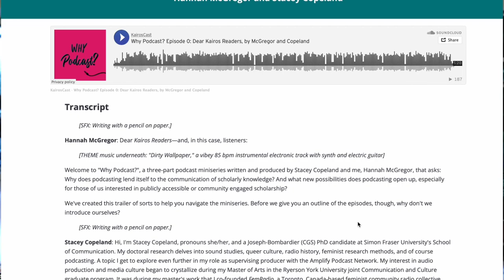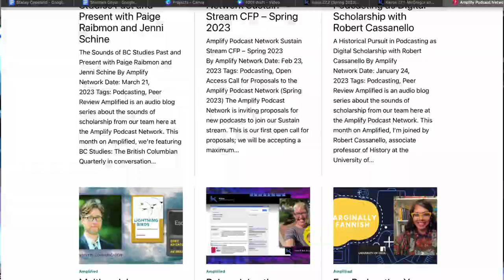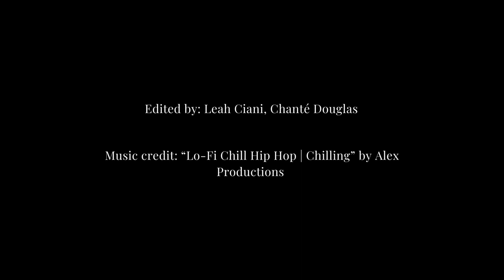Inventio in 5 with Stacey Copeland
In this interview, Stacey Copeland describes creating a scholarly podcast series about scholarly podcasting, with collaborator Hannah McGregor, published in issue 27.1 of Kairos. Copeland reflects on the importance of collaborating with people who understand each other’s voices, the difference between “high-fi” and “low-fi” podcasting, and the impact of podcasting on her academic writing style.

Dr. Stacey Copeland is an award-winning media producer and independent researcher located in Toronto, Canada. She received her Joseph-Armand Bombardier SSHRC-funded Ph.D. at Simon Fraser University’s School of Communication with a research focus on the communication of queer feminist activism and aesthetics in radio and podcasting. Copeland’s work on sound, media and culture has been published in top-ranking journals, including Radio Journal: International Studies in Broadcast & Audio Media and the Canadian Journal of Communication. She has published in various edited collections, co-published open-access guides on academic podcasting and soundscape assessment, and actively works to produce publicly accessible sonic scholarship that bridges research and creative practice. She is currently the supervising producer and project manager of Amplify Podcast Network.

Inventio in 5 is a series in which recently published Kairos authors discuss their composing processes in videos of about 5 minutes. This season was produced in collaboration with Leah Ciani and Chante Douglas, recent graduates from York University’s Professional Writing program. Season one is available now on our YouTube channel and on our website. A big thanks to authors Shantam Goyal, Stacey Copeland, Richard Holeton, Nancy Small, and Stephen Paur for participating in season one. We’re excited about the future of this series.